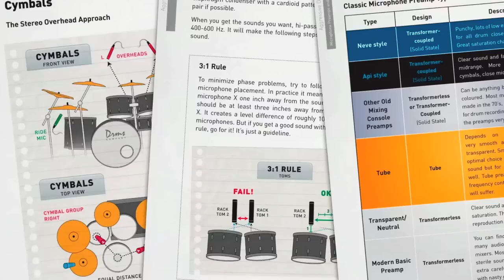Aggressive Drums Trailer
eBOOK OUT NOW! Pay what you want!